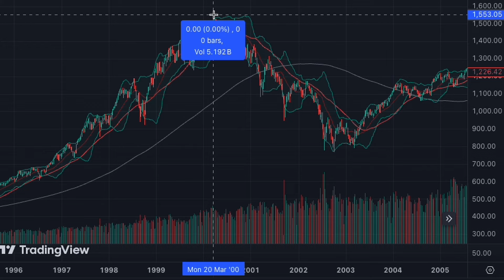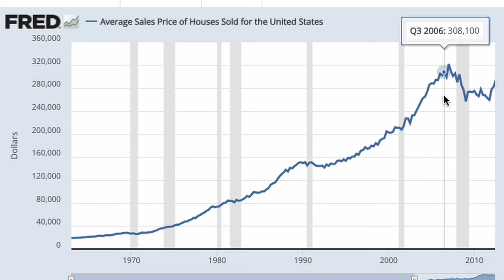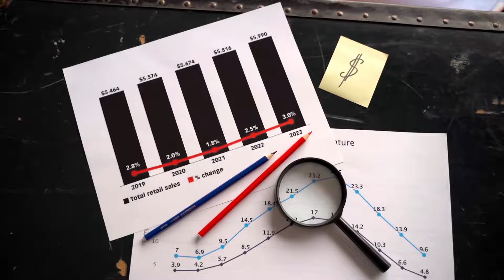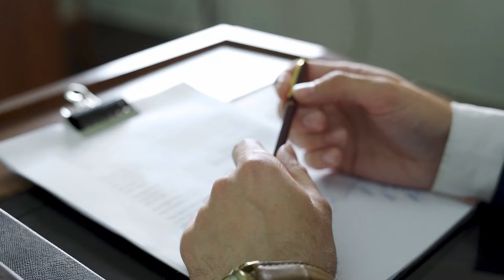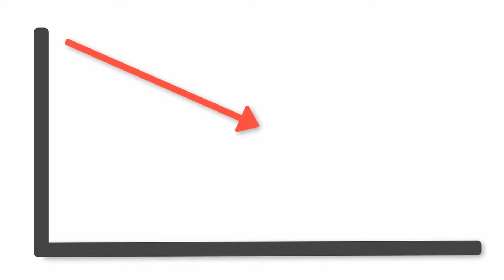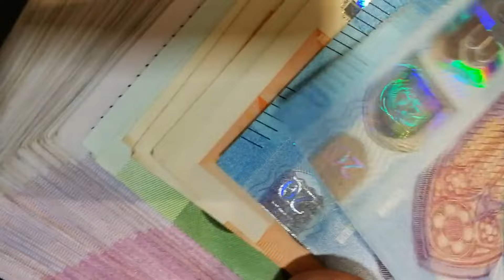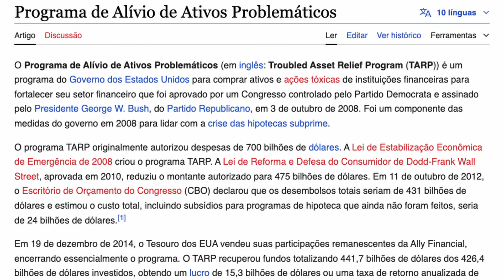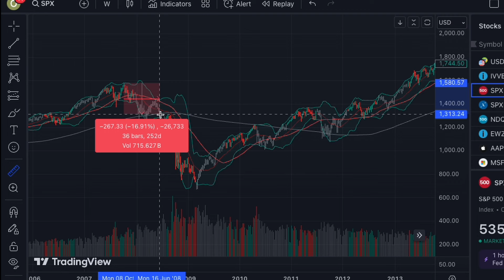Crise de 2008 | Entenda de vez a História e como investir melhor!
Site de valuation do canal: calcvaluation.com

Acesso à todas as funçōes do site?